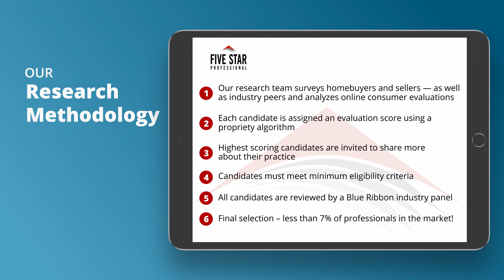2021 Five Star Indianapolis Five Star Real Estate Agent Jim Hart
Jim Hart wins the 2021 Five Star Real Estate Agent Award! Five Star Real Estate Agents represent those who are outstanding in their field. Winning agents are selected as a result of a rigorous and objective research process. For any market, each year’s field of winners represents no more than 7% of agents within the market.